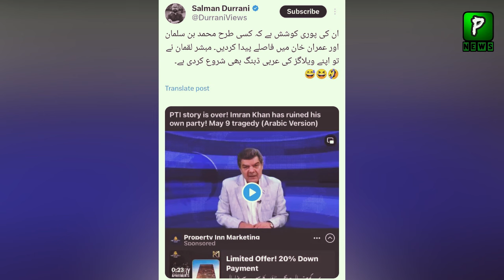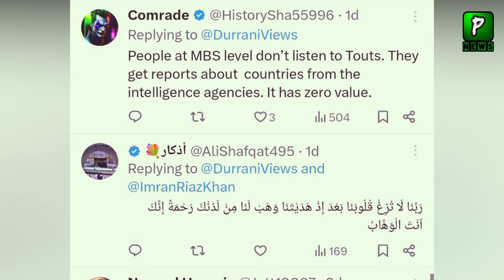Public Reaction On mubashir Luqman Arabic Vlog against Imran Khan | ImranKhan | Pakistan Today News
Pakistan News Headlines Is That Public Reaction On Mubashir Luqman Arabic Vlog against Imran Khan | ImranKhan | Pakistan Today News

Join Us On
ABOUT CHANNEL